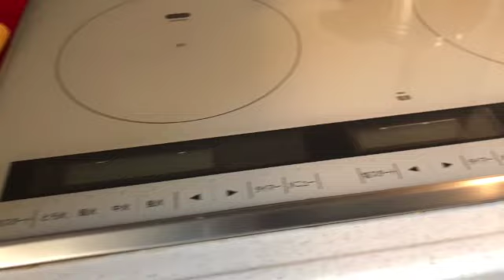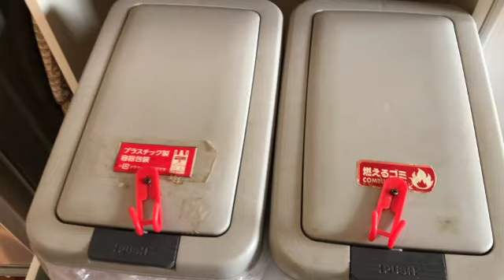Morning Routine Ibu Rumah Tangga Di Jepang | Kegiatan Di Pagi Hari Setelah Makan Pagi